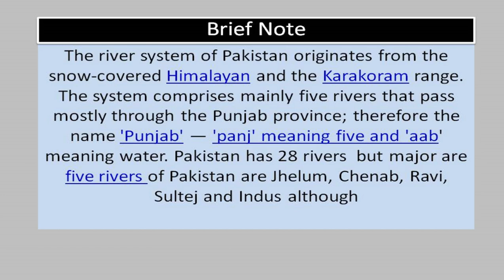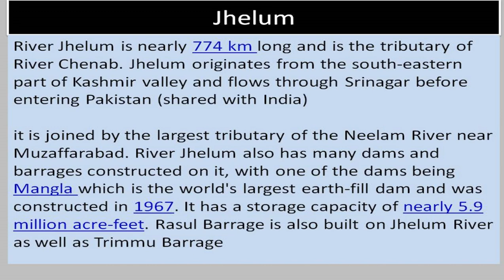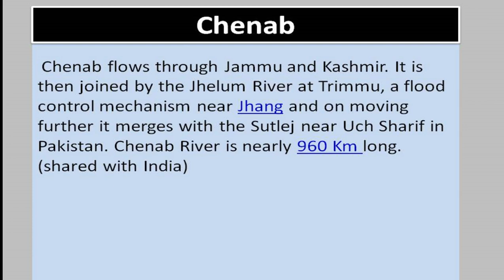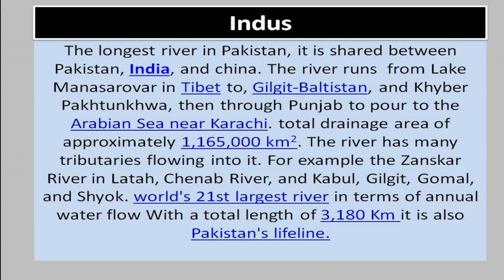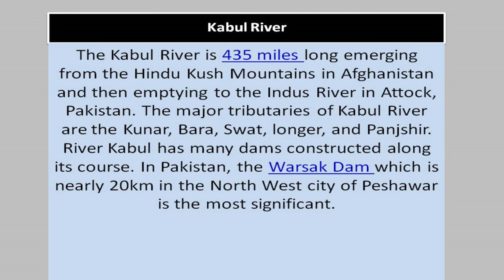Pakistan All Rivers/Its Geography with details in Urdu/Hindi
The lecture is about the Rivers in Pakistan and their geography  with slides based material along facts and figures